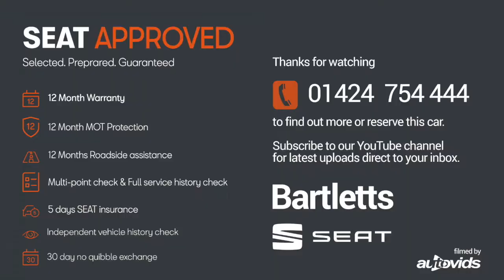Bartletts SEAT offer this Altea XL 1.6 TDI 105ps CR I TECH Eco in Hastings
Make / Model: SEAT Altea XL 1.6 TDI 105ps CR I TECH Ecomotive 5Dr MPV

SEAT APPROVED Selected. Prepared. Guaranteed
12 Month Warranty
12 Month MOT Protection
INCLUDES £750 COVER TOWARDS THE COST OF REQUIRED MAINTENANCE.
12 Months Roadside Assistance
EUROPEAN BREAKDOWN COVER PROVIDED BY THE AA.
Multi-point Check
EVERY CAR THOROUGHLY CHECKED BY A SEAT-TRAINED TECHNICIAN.
5 Days SEAT Insurance
DRIVE AWAY WITH COMPLETE CONFIDENCE AND AMPLE TIME TO FIND PERMANENT COVER.
YOUR CAR’S DEALER NETWORK HISTORY VERIFIED, INCLUDING ALL SERVICING WORK.
30 Day No Quibble Exchange
Bartletts
Sedlescombe Road North, St Leonards-on-Sea, East Sussex
TN37 7PZ